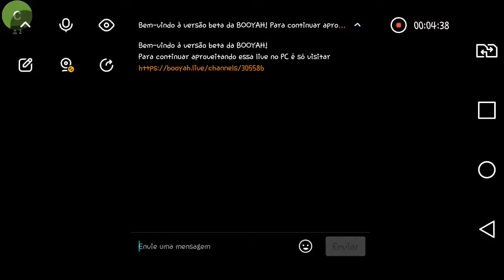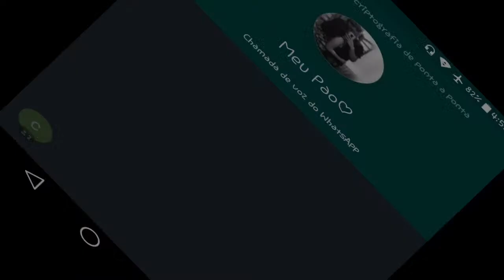NOVA CAMISA DO CORINTHIANS NO FREE FIRE! PEGANDO MESTRE SOLO